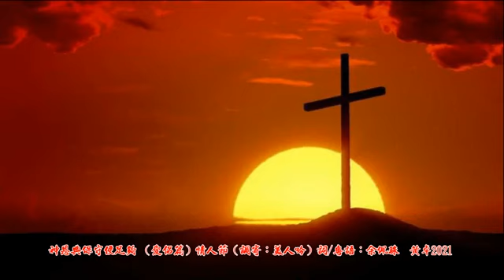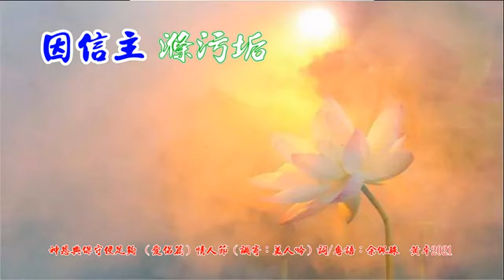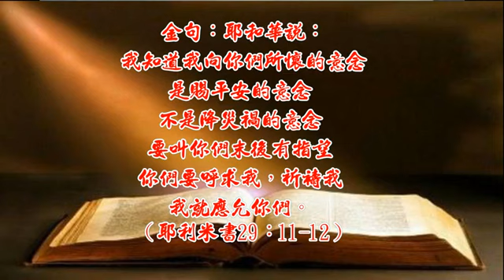福音金曲 - 神恩典保守便足夠 (調寄: 美人吟/粵) - 情人節詩歌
神恩典保守便足夠-（愛侶篇）-情人節（調寄：美人吟）詞/粵：余佩珠（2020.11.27）

女：誰一生相親相守永許恩愛到白首
男：人一生怎可得永久愛戀一世也未夠
女：神恩典不分春與秋讚歌感銘唱未休
男：蒙恩經雙雙跟祢走棲身主裡愛念透
女：因信主滌污垢罪已洗得蒙原宥
男：屬我主當天今天跟以後神恩典保守便足夠
女：得勝主義深厚十架恩凛然成就
女：屬我主當天今天跟以後神恩典保守便足夠

金句：敬畏耶和華的大有倚靠，他的兒女也有避難所。（箴言14:26）

男：能彼此相親相守盼可恩愛到白首 女：匆匆一生怎得永久珍惜此際結鳳友
男：神恩典輕輕牽我手縱風霜雪愛未休
女：蒙恩經將身交祢手棲身主裡愛互扣
男：因信主滌污垢罪已洗得蒙原宥屬我主當天今天跟以後神恩典保守便足夠
女：得勝主義深厚十架恩凛然成就屬我主當天今天跟以後神恩典保守便足夠
合：屬我主當天今天跟以後神恩典保守便足夠

金句：‘耶和华说：我知道我向你们所怀的意念，是赐平安的意念，不是降灾祸的意念，要叫你们末后有指望。你们要呼求我，祷告我，我就应允你们。’(耶利米书 29:11-12)